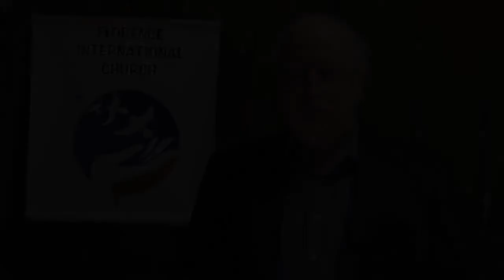FIC s March 28, 2021 Message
SURVIVING GIANT COUNTRY